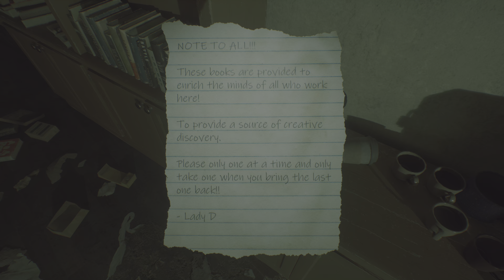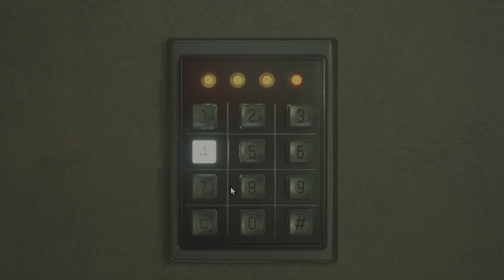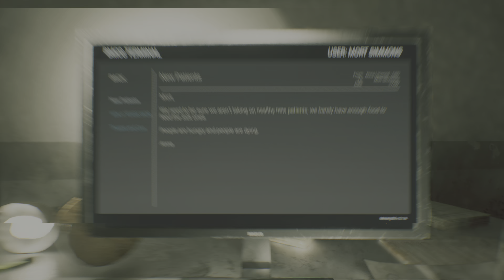BEYOND HANWELL - NEW IMMERSIVE HORROR Game Like Resident Evil | Unreal Engine 5 Insane Graphics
BEYOND HANWELL - NEW IMMERSIVE HORROR Game Like Resident Evil | Unreal Engine 5 Insane Graphics [4K 60FPS HDR]

▶About Game...
Beyond Hanwell is dense, detailed and atmospheric, explore, search, scavenge and survive. Explore unique locations, with different creatures and boss fights in each place you visit. Dual button combat system and punchy gunplay makes for satisfying combat encounters.
Beyond Hanwell is Available now on pc via steam.